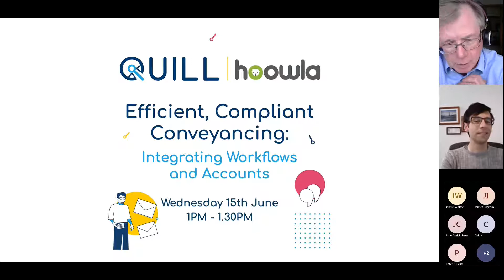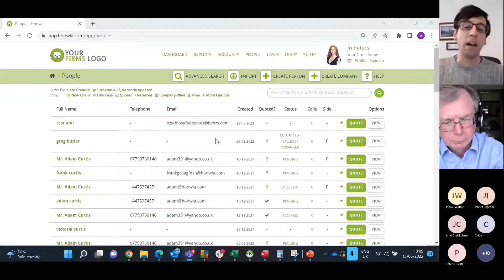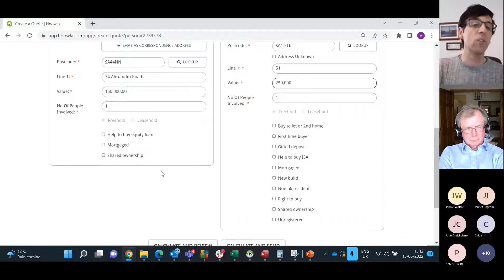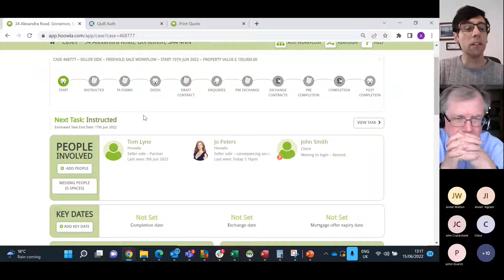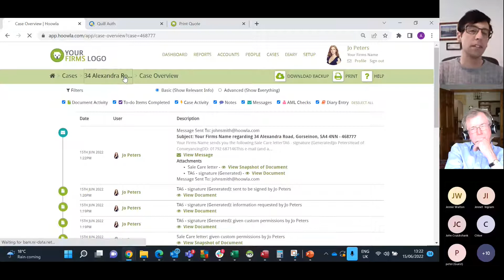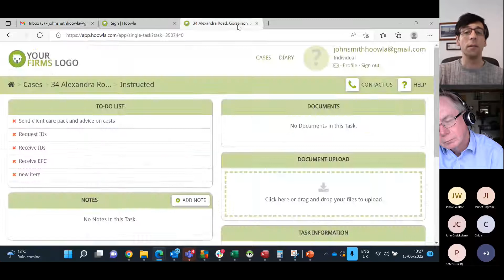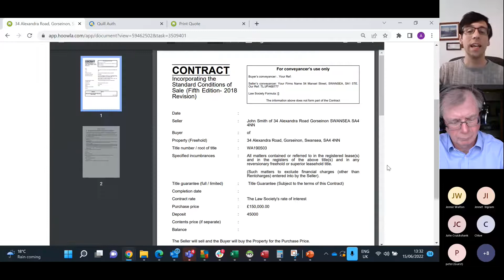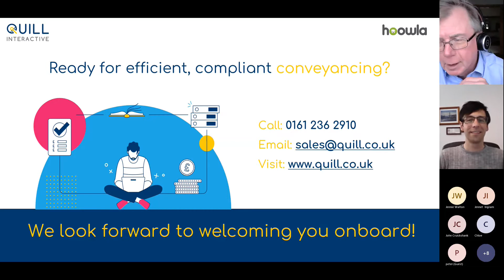Efficient, Compliant Conveyancing: Quill and Hoowla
Discover how the simple move to integrating your legal accounts with a specialist conveyancing system, can improve efficiencies and ensure compliance.